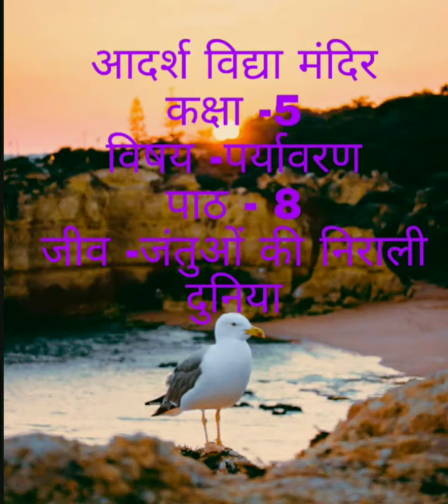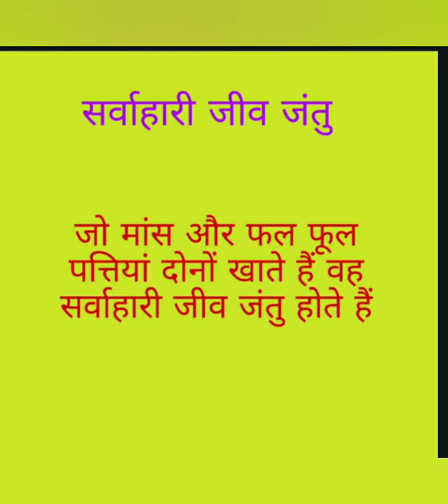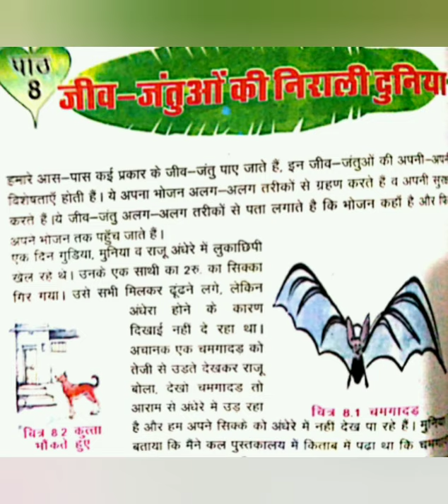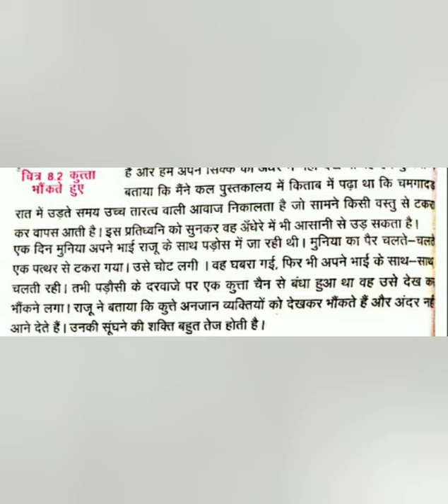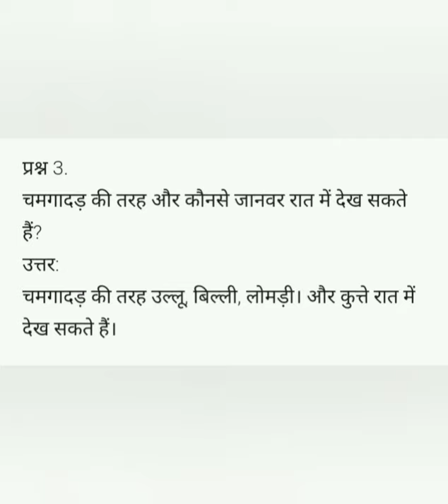कक्षा - 5 पर्यावरण अध्ययन रेणु शर्मा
पाठ - 8 जिव - जन्तुओं की निराली दुनिया